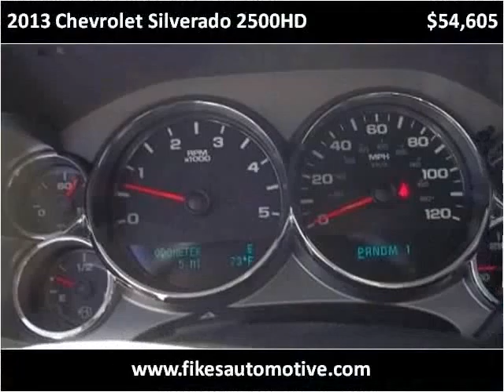2013 Chevrolet Silverado 2500HD New Cars Hamilton AL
This 2013 Chevrolet Silverado 2500HD is available from Fikes Chevrolet.